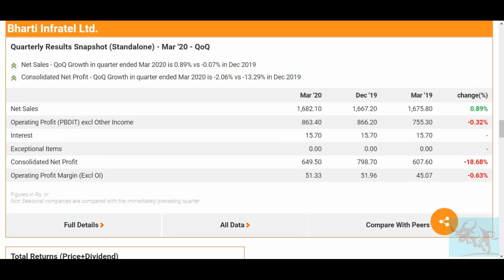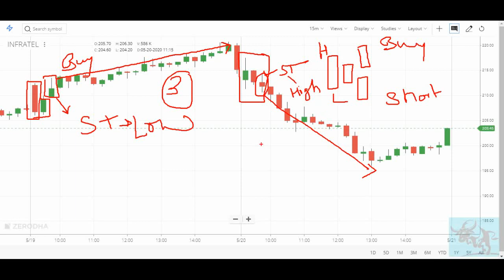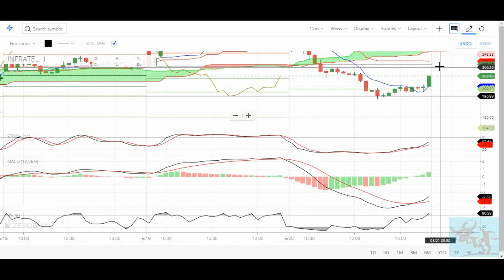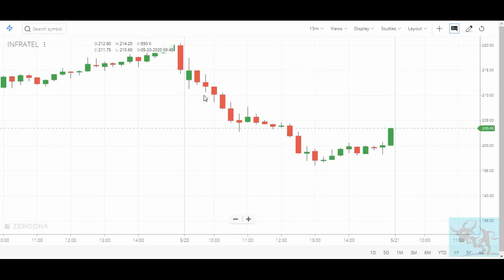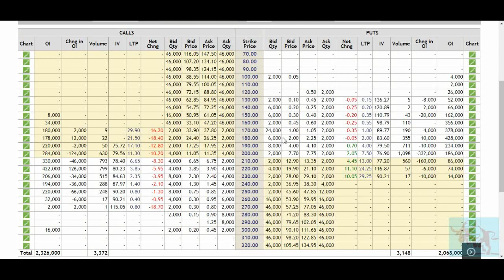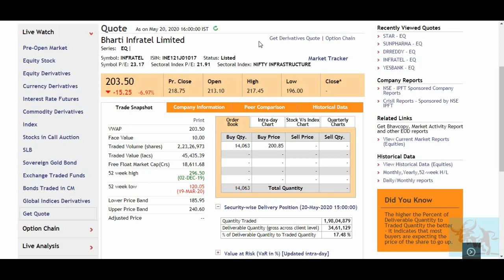Bharti infratel share कितना गिरेगा / Bharti Infratel Update /बड़े मुनाफ़े वाली Strategy / Stock News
In this video, I analyzed Bharti Infratel on the bases of quantitative and technical analysis.